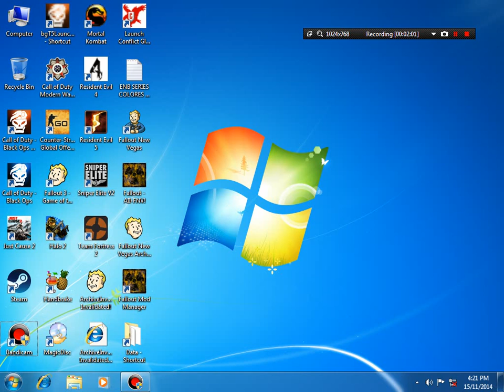Whats been happening with me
This just a video explaining where i've been and why i haven't uploaded in awhile